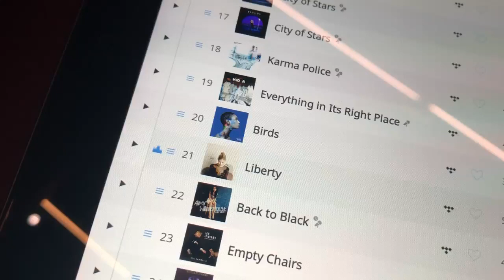The dream system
Boulder, Estelon, MSB Technology, Vibex, Analysis Plus, J.Sikora, Roon, Cardu 12 at Melody Club.